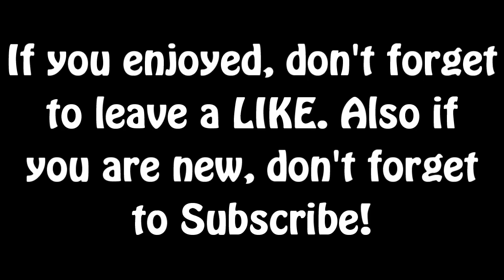Minecraft - "Wrecked - The Stranded" Part 5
If you enjoyed, don't forget to leave a rating.

Since many of you loved our skyblock series,this is a new survival series with myself and Isaac. This map combines both adventure aspects, as well as survival. Think of it as a survival island, mixed with a Vechs map, all with a story line and bosses.